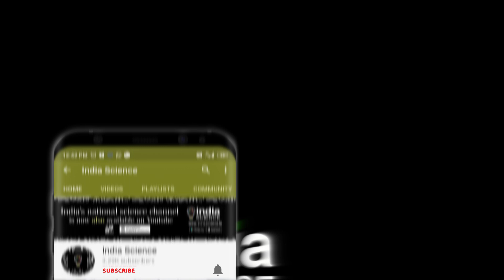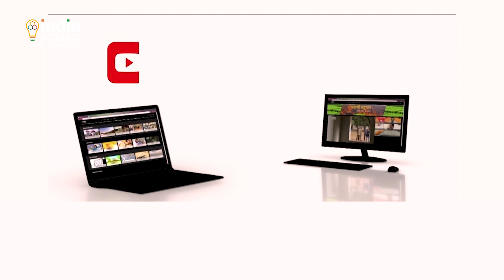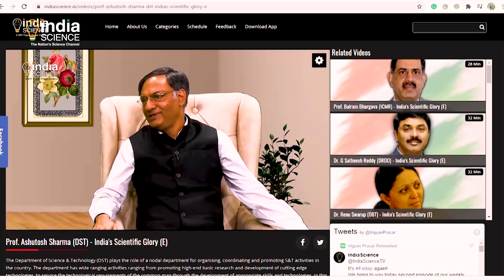Vigyan Ki Baat: Dr. Naresh Dua (H)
‘विज्ञान की बात’ के इस अंक में बात पैलिएटिव केयर यानी प्रशामक देखभाल की। जब बीमारी लाइलाज हो चुकी हो, ऐसे में गंभीर मरीजों और उनके परिजनों के दर्द पर मरहम लगाने के लिए होता है - “पैलिएटिव केयर यूनिट”, जहाँ अपनी जिंदगी के आखिरी पल बिता रहे मरीजों की पूरी देखभाल की जाती है। प्रशामक देखभाल की अवधारणा एवं खूबियों को सर गंगा राम अस्पताल, नई दिल्ली के पेन ऐंड पैलिएटिव केयर फिजीशियन एवं सीनियर कंसल्टेंट एनेस्थेसियोलॉजिस्ट, प्रोफेसर (डॉ.) नरेश दुआ ने विस्तार से समझाया है।